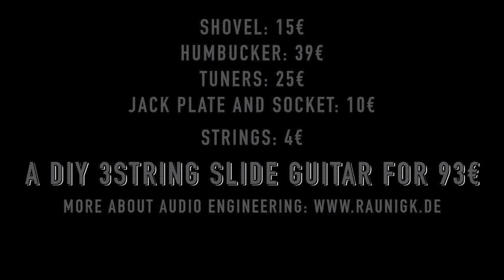Shovel blues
A little side project: my DIY 3string shovel slide guitar • a lot of fun